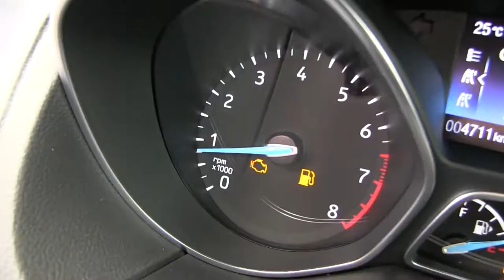Ford / Focus / 2016 - L370743